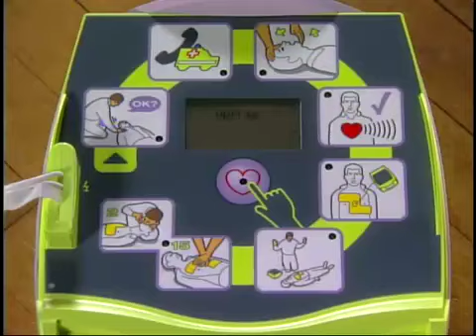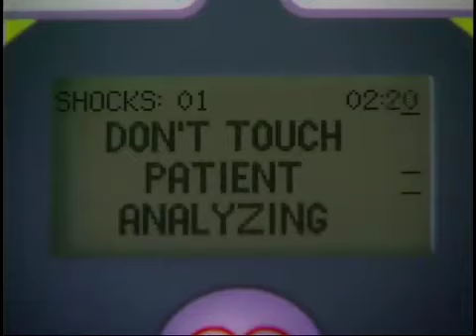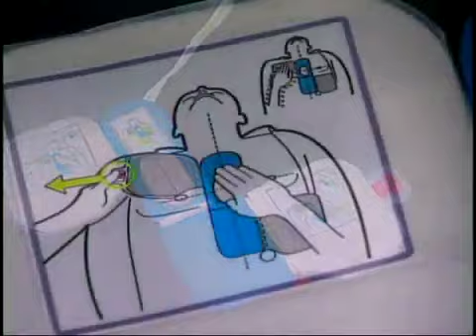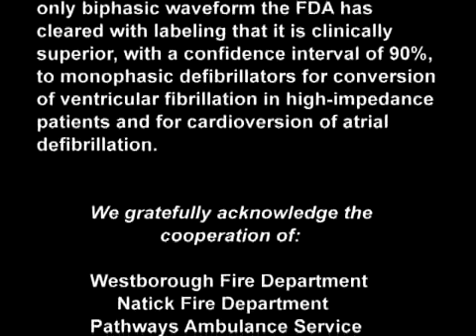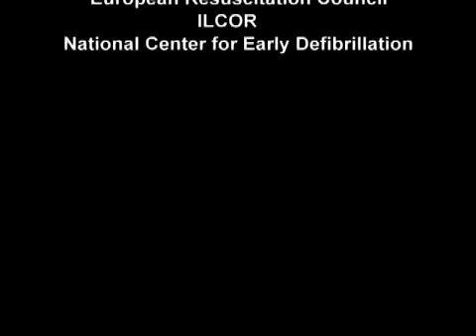Zoll AED Plus | ¿ Cómo utilizarlo ?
Desfibrilador Automático Externo Modelo Zoll AED Plus
De Venta en EMS México.

Efectuamos envíos a toda la República Mexicana.